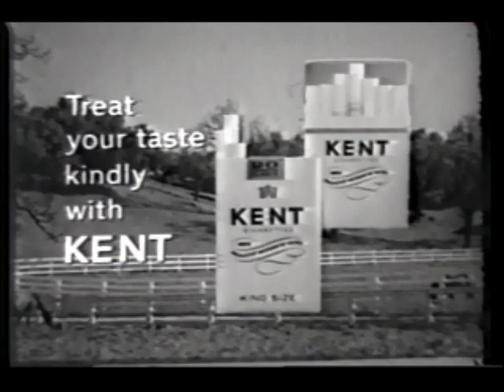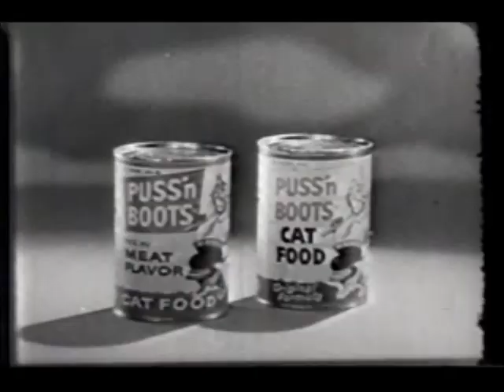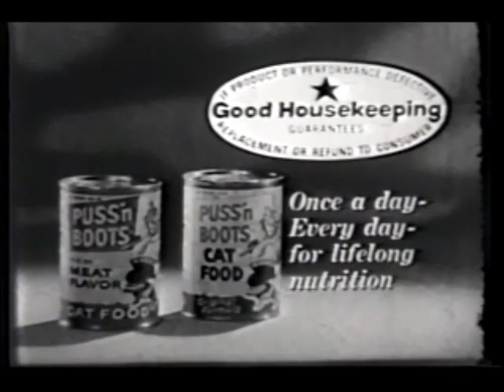April 27, 1963 commercials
Taken from The Joey Bishop Show.

2. Kent cigarettes
3. Secure deodorant
4. Suave
5. Life cereal
7. NBC produced in color bumper